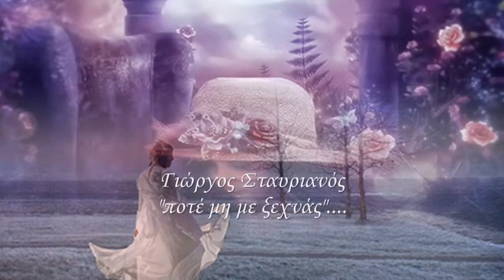Γιώργος Σταυριανός - ποτέ μη με ξεχνάς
Γιώργος Σταυριανός -  ποτέ μη με ξεχνάς    - 1990 -
Στίχοι:  Γιώργος Σταυριανός
Μουσική:  Γιώργος Σταυριανός
1. Γιώργος Σταυριανός
Ξερός βοριάς φυσά και πάλι
χάθηκε ο ήχος της βροχής
στου ονείρου μες